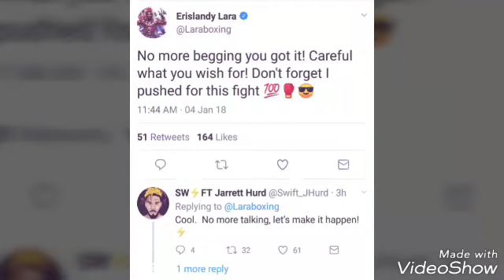Erislandy Lara & Jarrett Swift Hurd verbally agree on Unification bout!!!